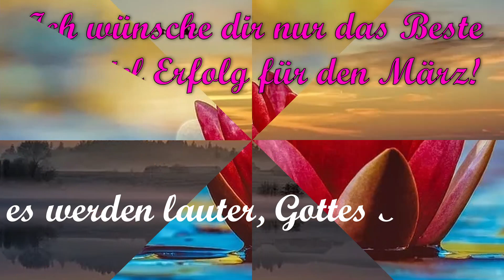Beste Wünsche für den März🌼☀️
Der Februar ist schon wieder verstrichen😔 Doch glücklicherweise steht der März vor der Tür und der hält hoffentlich viel Sonne ☀️ und einen wundervollen Frühling für uns bereit!
Lasst es euch gut gehen 🌹